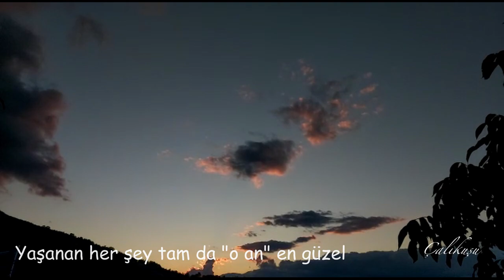sessiz vlog 🌿 || Memleket Tatili 3 🥰 / Amasya / köy / geniş aile / doğa 🌳 / huzur 😇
Merhabalar...🍀
Bu videomda; memleketim Amasya'da geçirdiğim zamanlardan kesitler paylaşmaya devam ettim. Yine bir köy videosu...🌳 Bu sefer anneannemin köyündeydik. Doğada, geniş ailem ile huzur dolu iki günüm sizlerle..😇

Hazırladığım videolarım ile, izleyenlerimin içinde bir parça  huzur duygusunu hissetmelerine vesile olabilmek ve bir küçük tebessümlerinin sebebi olabilmek beni mutlu eder.

Değerli yorumlarınızı bekliyorum. 🌸